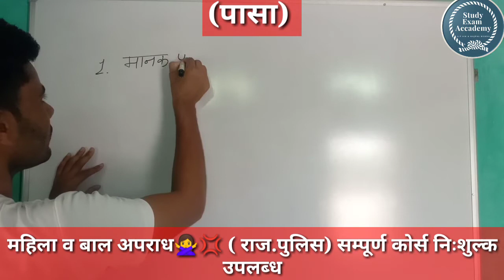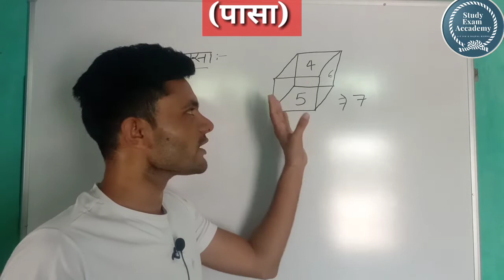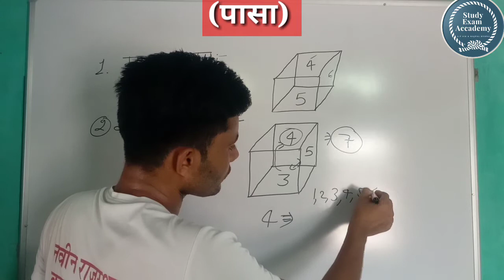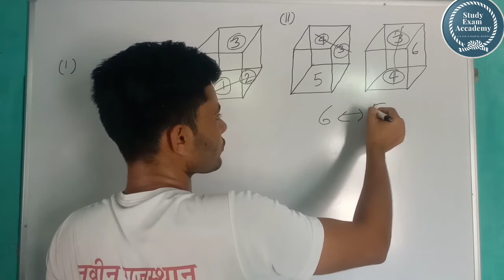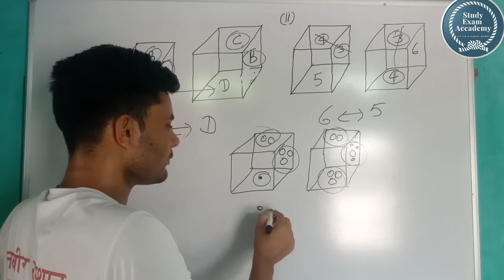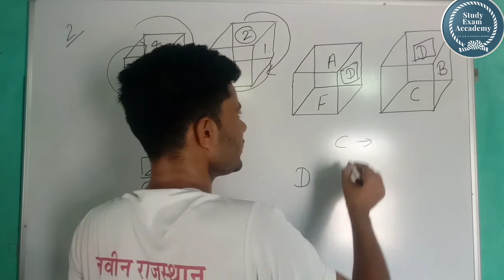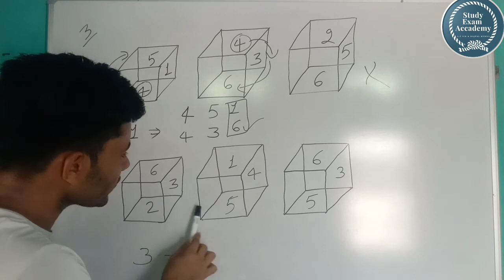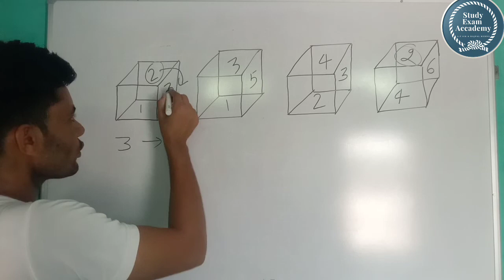Reasoning Trick 2020 पासा Dice ||Patwaar || PTET Exam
Reasoning Trick